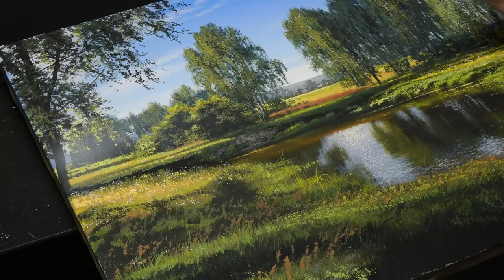"Russia" (Summer landscape) Acrylic. Artist - Viktor Yushkevich. #14 photos in 2020.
Friends, I welcome everyone to my channel UVN Art. Picture "Russia" (Summer landscape) Acrylic. Artist - Viktor Yushkevich. #14 photos in 2020.

I give your attention to the picture "Russia" (Summer landscape). This picture is very reminiscent of what the Russian poet A.S. describes in his poems Pushkin. That incredible beauty, nature. It seems like every plant carries its own story. Incredible beauty of the sky, which endows with its tranquility and peace. Ease and ease is what I feel when I look at birches. And their shadow seems to attract to itself, in such warm weather. Below is a river - it is supposedly destined to be in this place. That is how I imagined this picture. Wildflowers, from which one wants to make a bouquet for a beloved woman. How much calm and peace in this picture. There, in the distance, you can see the village, and I'm sure the beauty in it is the same as in this meadow. And as soon as the wind blows, you can immediately hear the branches of the trees swaying, the river giving its light waves, the flowers seem to come to life. And how the song of birds comes from far away. Each time, painting a picture - I paint my story.
And I want to end with verses of the great poet S.A. Yesenin, also a Russian writer:
“Oh you, Russia, my motherland is meek,
Only for you I love the shore.
Your joy is short fun
With a loud song in the spring in the meadow. ”

Friends, you can see the full picture on my new platform
On this platform, I will tell you many of my secrets to successful painting.

Friends follow the link to see more of my paintings.

Sincerely, Victor.